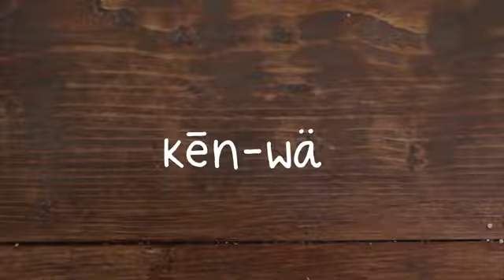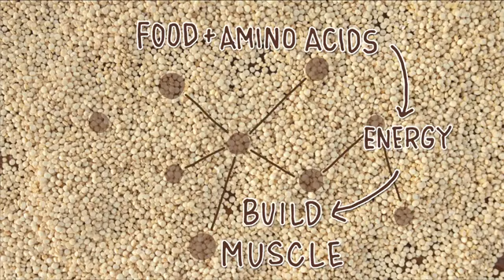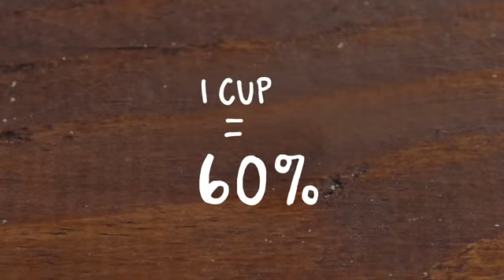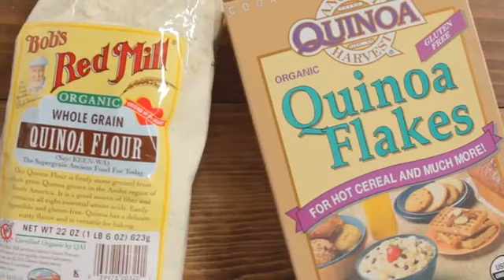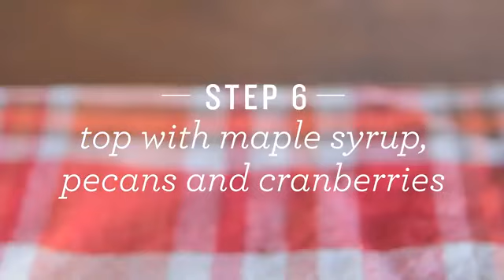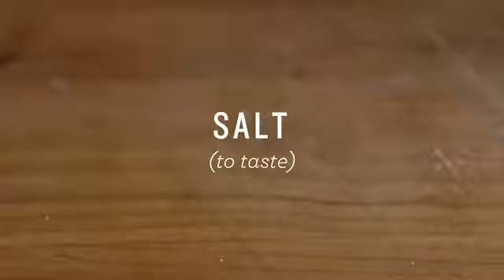Superfoods - Quinoa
Quinoa is misunderstood. Not only do people pronounce it wrong, they don't know what it is. This week on Superfoods, we're going to teach you how and why you should amp up your carb intake with protein-rich quinoa.

ABOUT SUPERFOODS:

This weekly show spotlights super healthy foods and shows viewers how to incorporate them into their everyday diets. Get the skinny on everything from kale to pomegranates, learn delicious and easy recipes, and pick up tricks on how to add these super foods into the dishes you already love.